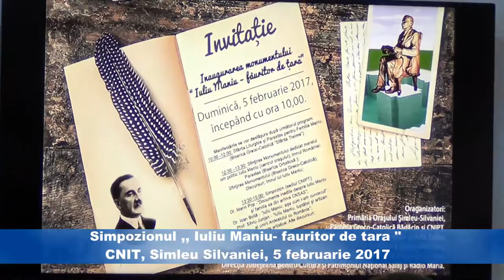Simpozionul ,,Iuliu Maniu fauritor de tara'' CNIPT Simleu Silvaniei, 2017